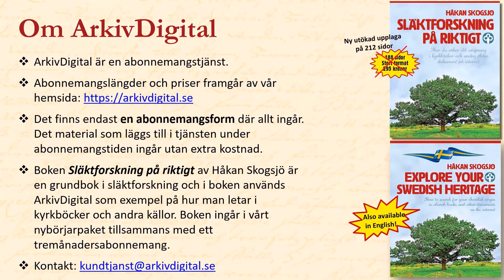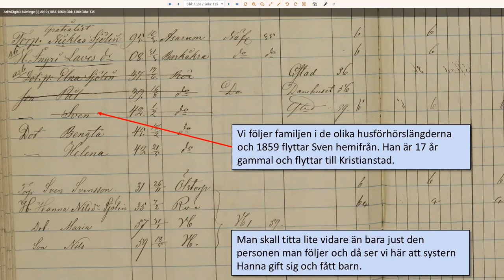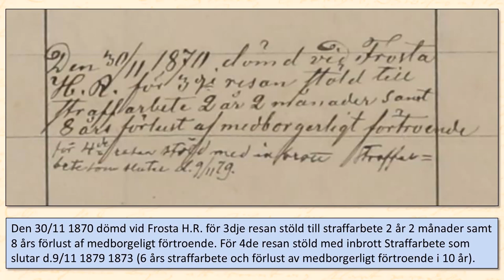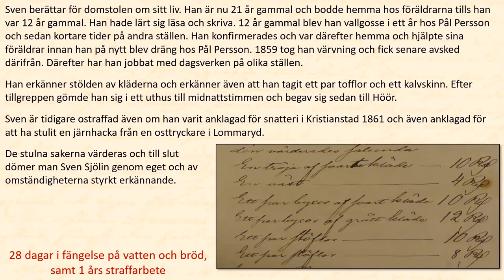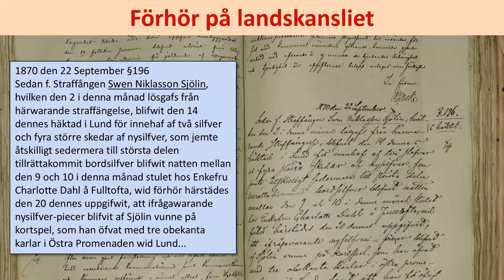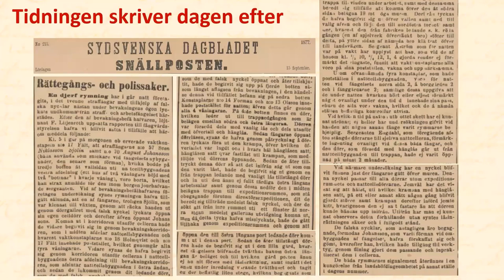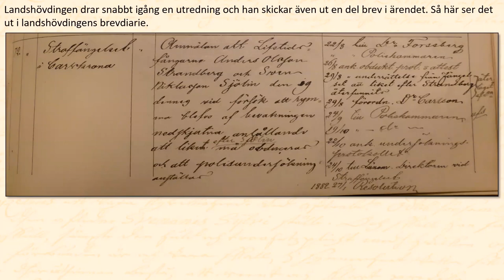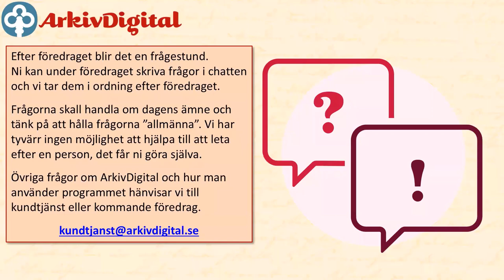Föreläsning 2 februari 2022 - Historien om Sven Niklasson Sjölin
Niklas Hertzman berättar om hur man kan få veta mer om sina förfäder genom att titta i andra handlingar än bara kyrkböcker.
När man börjar släktforska jagar man oftast bara namn, datum och platser och allt detta brukar man hitta i kyrkböckerna. Men efter ett tag vill man gärna ”lära känna” personerna bakom namnet. Genom att vara nyfiken och titta i andra handlingar öppnar sig en helt ny värld.
Detta illustrerar Niklas genom att berätta historien om Sven Niklasson Sjölin. En man som på 1800-talet upplevde både det ena och det andra och som slutar sitt liv bara 39 år gammal då han blir ihjälskjuten under ett rymningsförsök.